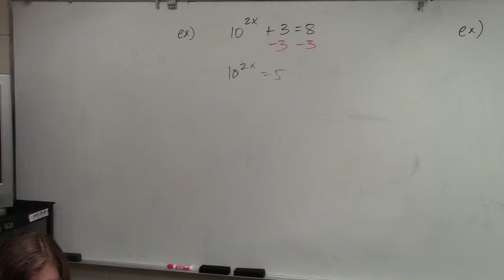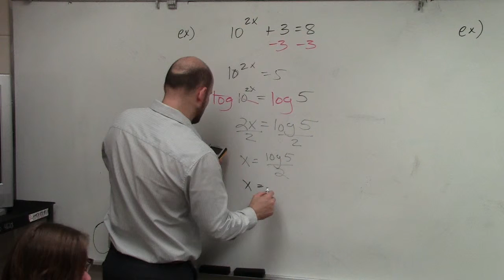Learn how to solve an equation by taking the log on both sides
👉 Learn how to solve exponential equations. An exponential equation is an equation in which a variable occurs as an exponent. To solve an exponential equation, we isolate the exponential part of the equation. Then we take the log of both sides. Note that the base of the log should correspond to the base of the exponential part of the equation, so that the log cancels out the exponential function, leaving out only the exponent.